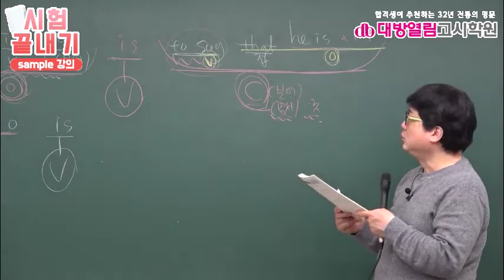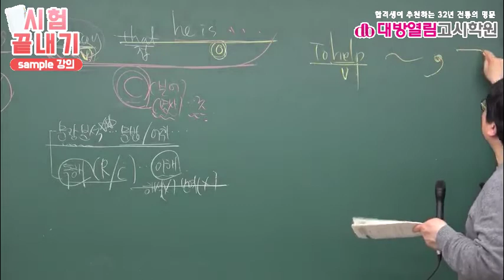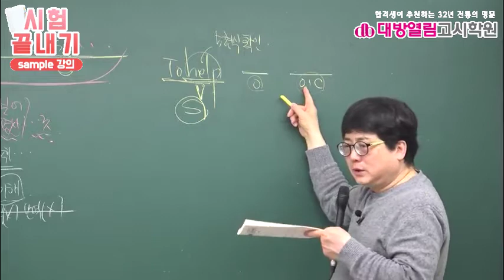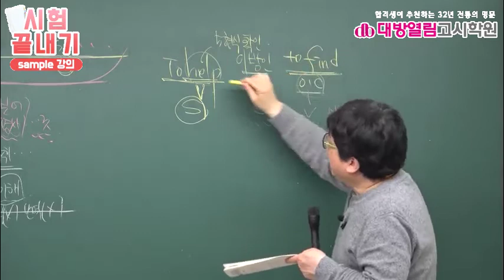간호직공무원 영어 강의